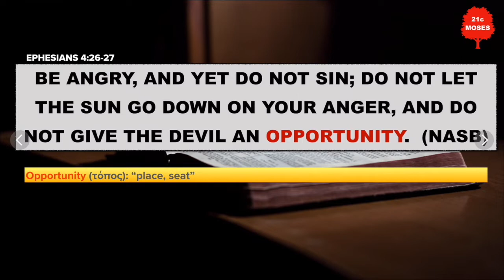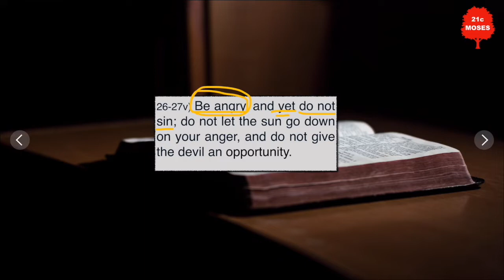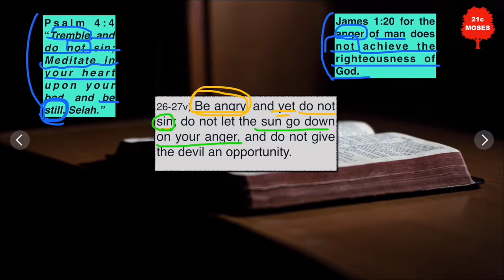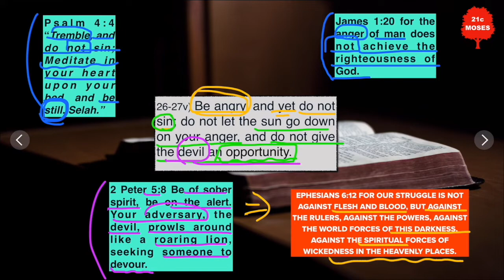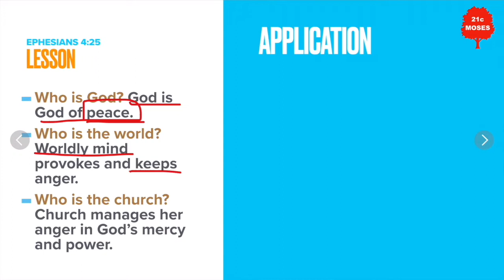Is anger the answer? [Daily Bible Study/Ephesians 4:26-27]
Let's begin today with a global headline and the Bible verse. We see global anger all across the world against injustice and racism. Is anger all bad? Absolutely not! Anger against racism and injustice is a right anger. However, is anger the answer to the problem? Let's see how Ephesians 4:26-27 says about anger and how we should deal with anger.

Books and Equipments I used in this video:
-New American Standard Bible
-Bible Concordance
-Lighting: SAMTIAN 2-pack dimmable LED light,
-Camera: iphone7, iPad (5th generation)